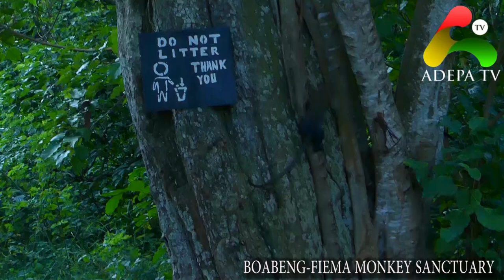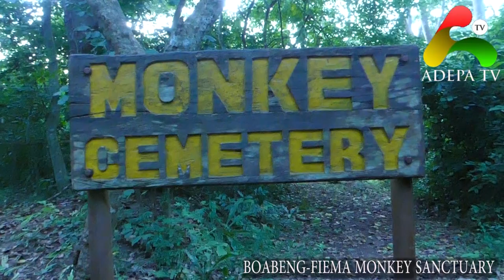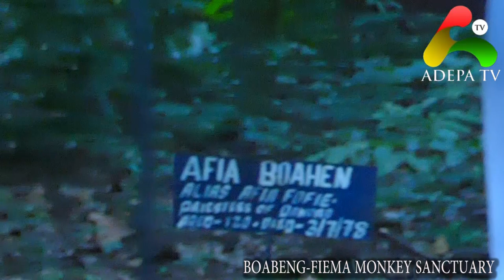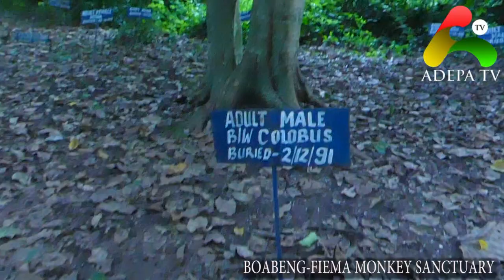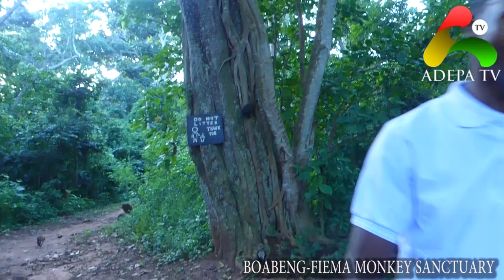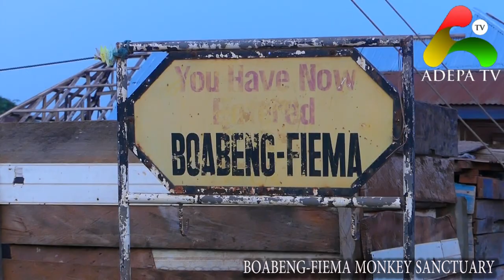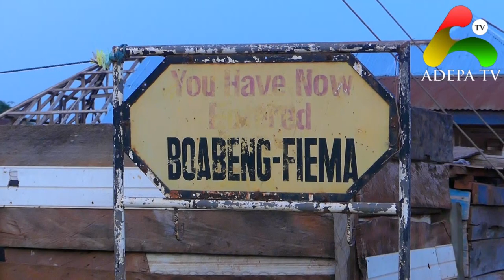Boabeng-Fiema Monkey Sanctuary All You Need To Know About Monkey Human Relation In Ghana